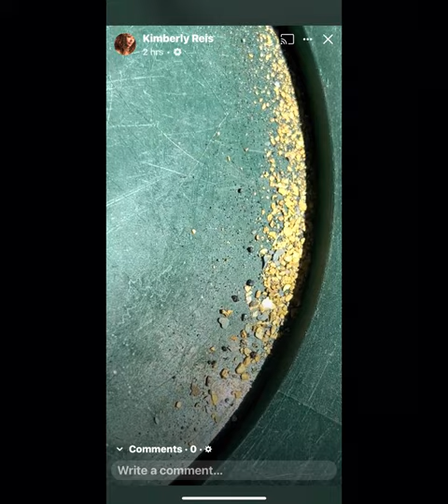Golden Adventure￼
..Love the Adventure￼ fun gold goldmining love Adventure twins live ￼